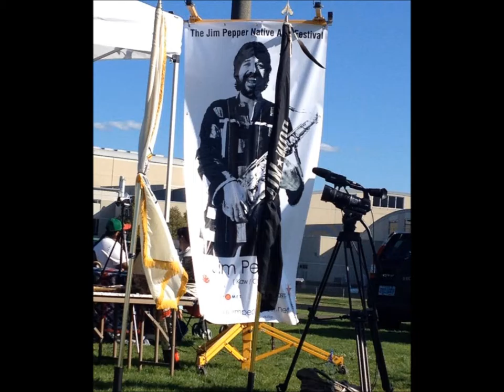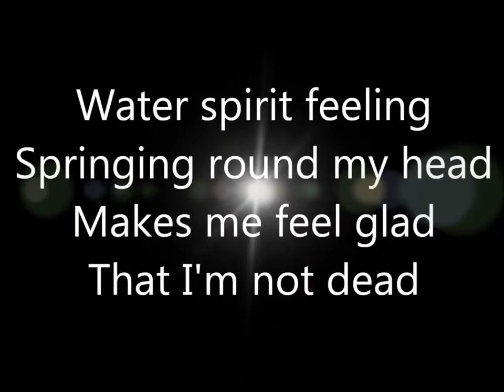2016 Jim Pepper Fest Video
The 4th annual Jim Pepper Native Arts Festival is Saturday and Sunday September 24th and 25th, 2016 at Parkrose High School.
Everyone is welcome - admission is free